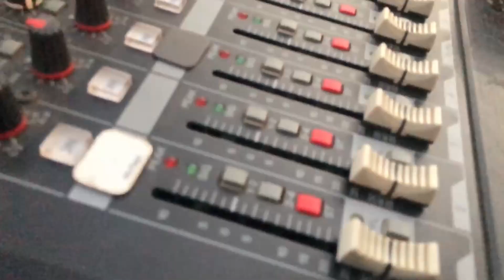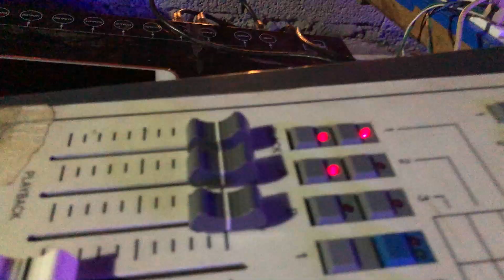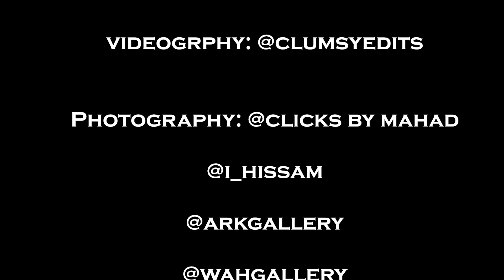Young Stunners Concert/BTS Vlog and coverage/@YoungStunners @TalhaAnjum@TalhahYunus@RapDemonOfficial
Young Stunners Concert BTS Vlog and coverage  @YoungStunners @TalhaAnjum @TalhahYunus @RapDemonOfficial @UmairKhan91

COURTESY:
Instagram of the people in the Vlog:

This was the start of something beautiful
Getting back into vlogging
This marks my start of making some kind of regular content
I landed this gig and then every thing had changed

Soooo yeah
you'll be seeing more of me now

Comments ma young stunners ko spam kar do yarrrrrrr

Official Music Video of Asli Hai by Young Stunners
Lyrics: Young Stunners
Director of Photography: Abid Rizvi, Irfan Junejo & Agha Fawad
Post Production/CC: Talhah Yunus

Written/Performed by Talha Anjum & Talhah Yunus
Executive Producer: Sharaf Qaisar
Music Producer: UMAIR
Co Producer: Talhah Yunus
Mixed and Mastered by Sharaf Qaisar

Featuring Bilal Ali, Anzela Abbasi and Walid Siddiqui
Special thanks to Irfan Junejo, Sarak Siasat, Zellbury, String Pr, MaanSals, Azan Aijaz Jumani, Salman Sheikh